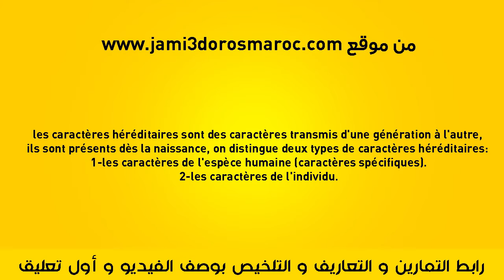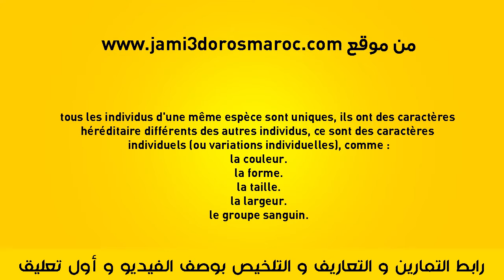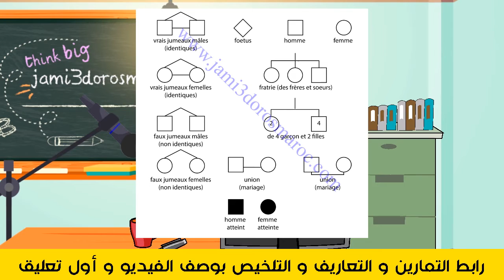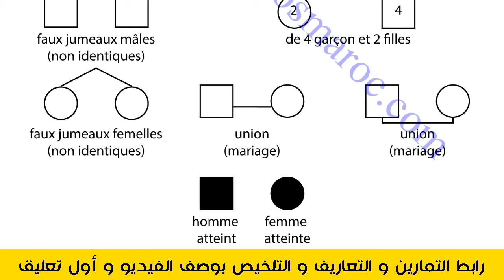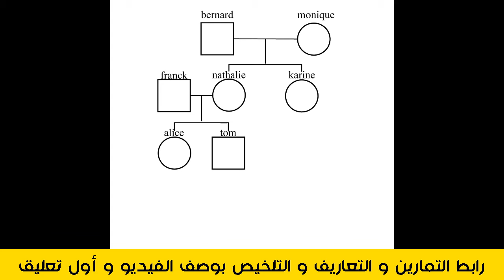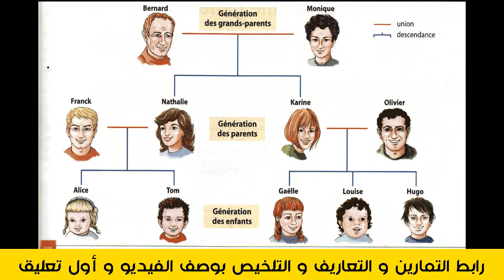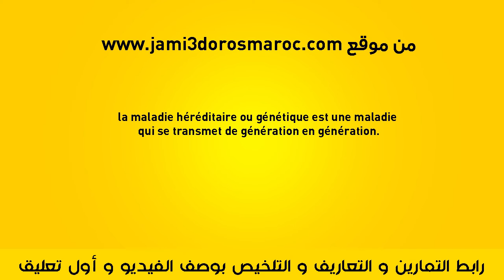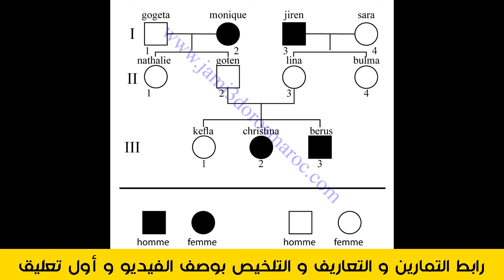l'hérédité humaine 2eme année collège - SVT 2AC - PART1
l'hérédité humaine 2eme année collège (مكتوب)
les caractères héréditaires sont des caractères transmis d'une génération à l'autre, ils sont présents dès la naissance, on distingue deux types de caractères héréditaires:
1-les caractères de l'espèce humaine (caractères spécifiques).
2-les caractères de l'individu.
00:00presentation
00:34Notion des caractères
01:00les caractères héréditaires
01:59les caractères de l'espèce humaine
03:13les caractères de l'individu
04:18les caractères acquis
05:25l'arbre généalogique
06:16les symboles de l'arbre généalogique
08:39exemple d'arbre généalogique
15:12les maladies héréditaires
l'hérédité humaine 2eme année collège,
l'hérédité humaine 2eme année college,
l'hérédité humaine 2ac
svt 2ac
science de la vie et de la terre 2ème année collège
science de la vie et de la terre 2ac
science de la vie et de la terre 2ac biof
hérédité humaine cours pdf
lhérédité humaine 2ème année collège
l'hérédité humaine cours